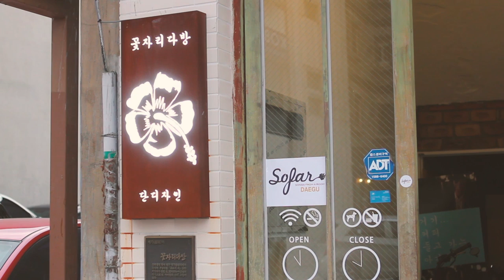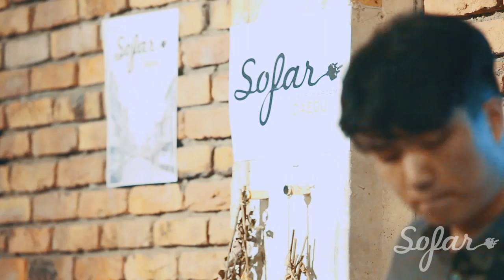Sang-Myung Shim - Rainy Day | Sofar Daegu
Sang-Myung Shim performing "Rainy Day" at Sofar DAEGU on August 16th 2018

Audio by: kilkilcontentslab(킬킬콘텐츠연구소)&김양우(Yang Woo Kim)

angela chanmi Jeon(전찬미), binna Kim(김빛나), seung tae-Song (송승태)
seul gi Park(박슬기) myung su Kim(김명수)